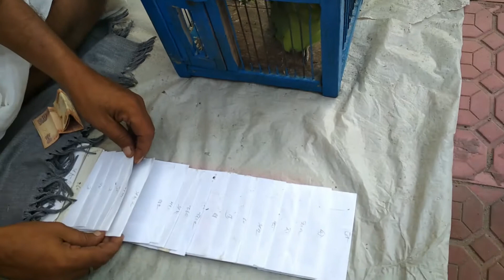Future by parrot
bhawishya btata tota